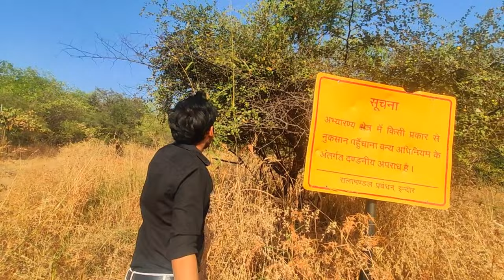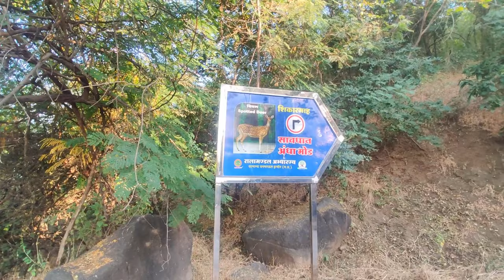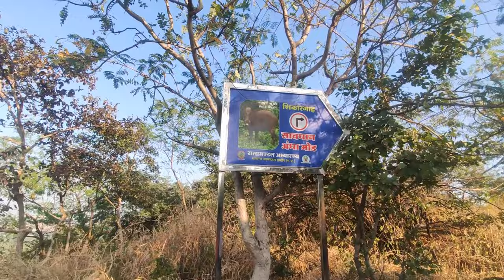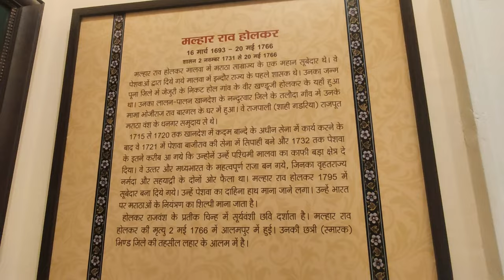Ralamandal घूमने गए with family per popat ho gaya😂😂 I sanjay pal vlogs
Ralamandal वन्यजीव अभ्यारण्य घूमने गए with family per popat  ho gaya😂😂

ralamandal indore
ralamandal wildlife sanctuary
ralamandal night safari
ralamandal abhyaran